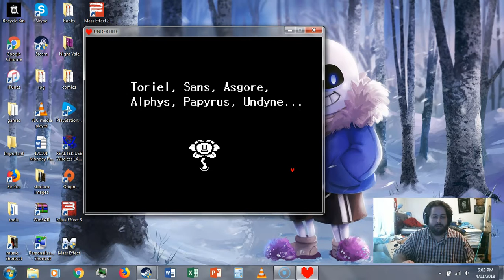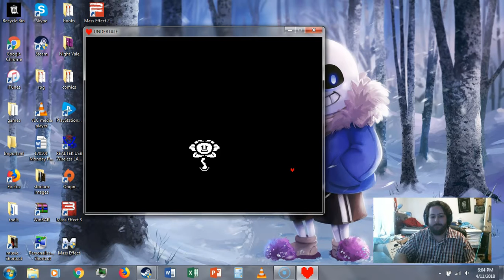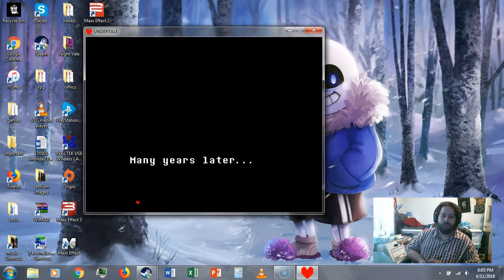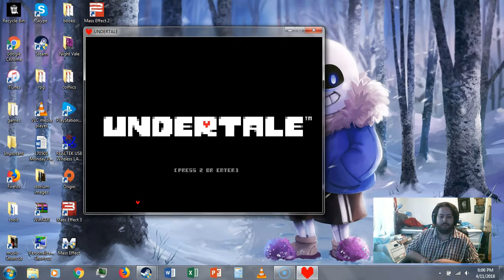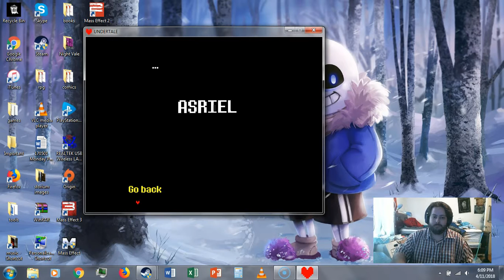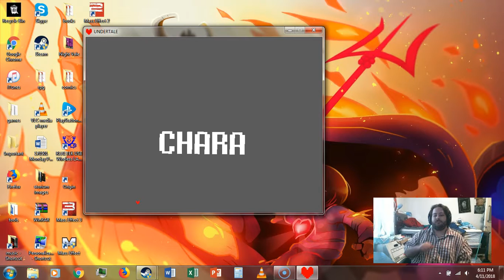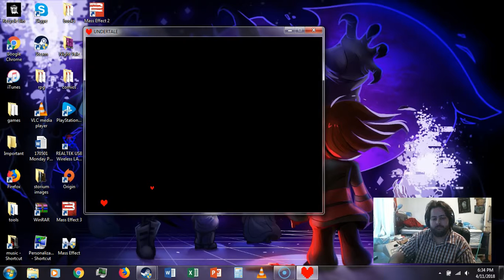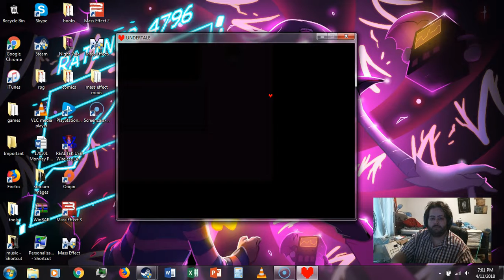Undertale Primer for Cal Poly Pomona TED 444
This video is to help give a rough idea of what to expect from Undertale based on the first hour of the game. Not for commercial purposes.